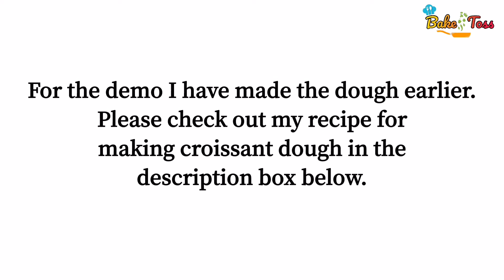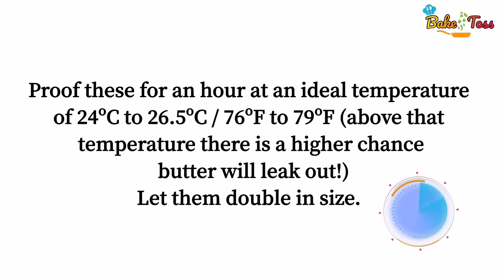Classic French Pain Aux Raisins | Danish Dough | Easy Pain Aux Raisins Recipe | Bake and Toss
These light, flaky Pain Aux Raisins are a quick and easy French pastry your whole family will love! A soft warm pastry filled with pastry cream, plump raisins  and brushed with a tangy apricot or sugar glaze, for the perfect finishing touch on these easy pastries. So, why not make them at home, it is easier than you think with a little planning. This spiral pastry is a simple dessert that can be found at any bakery in France. These are one of my favorite French pastries. Pain aux raisins falls in the same category as pain aux chocolate and croissants because it uses a puff pastry dough. For this reason I use a pre-made the pastry dough to keep the recipe easy and enjoyable!

This recipe uses the same pastry dough used for making Croissants. I have done a video on this earlier. It so easy to make this pastry dough, store them and use as and when needed.

Do give it a try and let me know how it turned out to be! Please leave your valuable feedback as comments below. :) I love to hear from you all!

Ingredients :

I reduced this recipe half to make 11 pain aux raisins.

Pastry Dough (makes around 22 pain aux raisins) :
500g (4 cups) unbleached bread flour or all purpose flour (protein content 11% or above)
50g (1/4 cup) fine sugar
2 tsp instant yeast (or 3 tsp active dry yeast added as instructed below )
1 tsp salt
250ml (1 cup) water (at room temperature 25 C)
50g (1/4 cup) unsalted butter ( at room temperature cubed)
For laminating the dough:
200g unsalted butter (at room temperature, with higher fat content 80% and above)

Pastry Cream (You can store the left over cream or reduce this recipe half) :
480ml (2 cups) whole milk
150g (3/4 cup) sugar
4 egg yolks
30g (3 tbsp) cornstarch
30g (3 tbsp) AP flour
1/4 vanilla bean stick
30g (2 tbsp) salted butter or (1/8 tsp salt + 30g unsalted butter)

150g Plump Raisins:
Pour enough hot water over the raisins to cover them and let them sit for 10-15 minutes, then drain and use. If raisins are not completely dry, lightly heat them in a saucepan. This will dry them out quickly. Let it cool completely before you use them as filling in the pastry dough. As heat from raisins can melt the butter in the pastry dough.

Egg Wash (1 large egg beaten + 1 tsp milk)

Sugar Glaze:
50g white sugar
50g water
1 tbsp light corn syrup or glucose
Method: Add all the ingredients into a sauce pan. Heat till sugar dissolves completely and water reduces (ie bubbling will reduce). Mixture should thicken lightly and will be easier to use as a glaze then. Cool the glaze and use as required. Store the remaining glaze in fridge.

Apricot or Pineapple glaze:
2 tbsp apricot or pineapple jam
1 tsp water
Method: Microwave for 10 sec. Use as a glaze.

Tip and Notes:
1. Pre - make the pastry dough. You can store them in refrigerator for a week. Roll out the dough, add the fillings and bake Pain Aux Raisins as and when needed.
2. Prepare the pastry cream the night before and refrigerate, with the plastic wrap touching the top layer, for faster assembly.
3. If the pastry dough is stored in freezer, make sure the puff pastry thaws at room temperature before unfolding and filling with stuffing.
4. Use a floss to slice the rolls instead of a knife, this prevents the rolls from unrolling while you slice them.
5. Roll the dough into rectangular shape, this will make even sized and shaped pain aux raisins.
6. Serve them warm! They don't taste good when they are cold.  If you are having them the next day, microwave for 20 secs or if you like them crispy, preheat the oven to 180 C and bake for 5-8 mins.